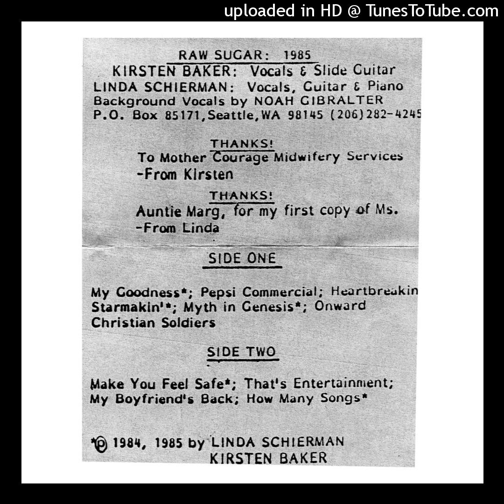Raw Sugar - My Goodness